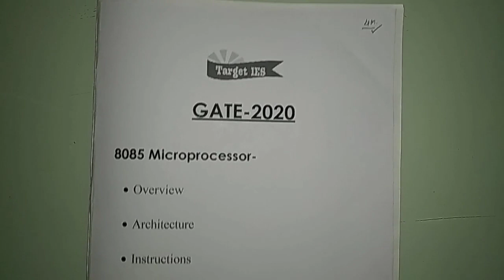8085 microprocessor Module-1 | GATE-2020 | ESE-2020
8085 microprocessor